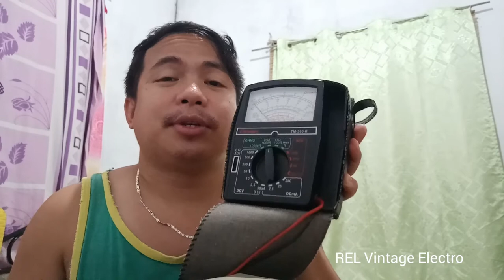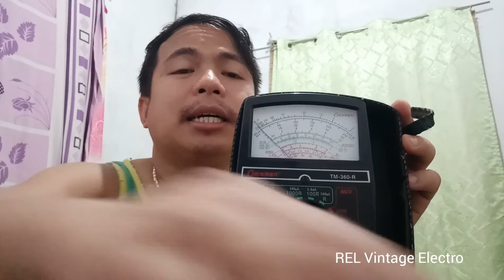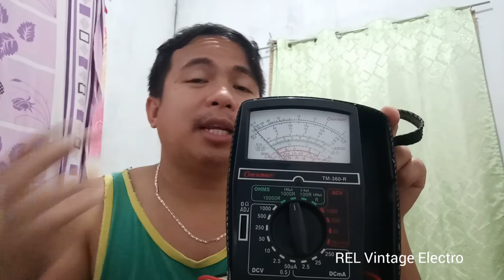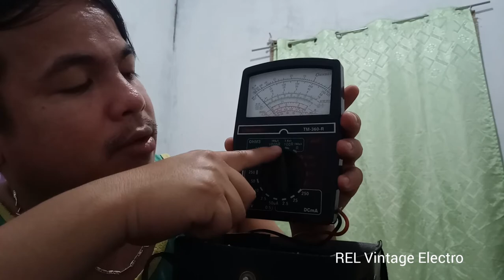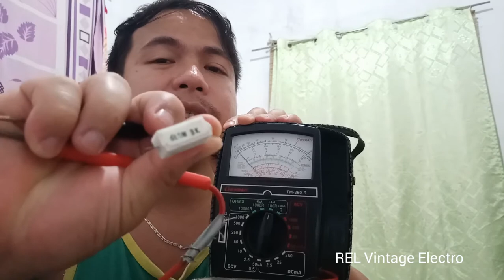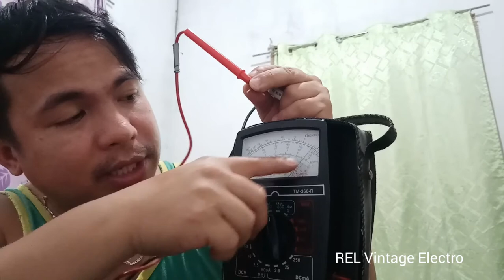How to use Analog Multitester(Tagalog)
RELVintageElectro sa mga gustong matuto sa Electronics ,mga mahihilig Kayla's ko, lalo na sa mga newbie ito ang channel na para sa inyo share ko yung mga kaalaman ko sa Electronics. Paano gamitin ang multitester ngaung araw ay tungkol sa Resistance stage ng multitester. Sa inyong mga katanungan about sa video na ito e-comment lng sa baba.

Face book page : Rel Vintage Electro

Tutorials Video

How to repair Chinese Speaker built in Amplifier

Intertainment Vintage Audio